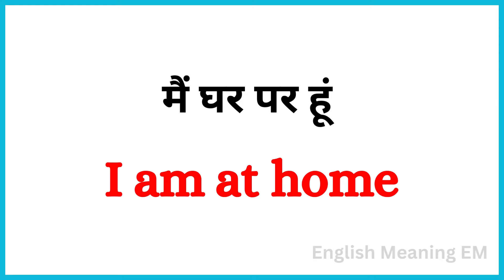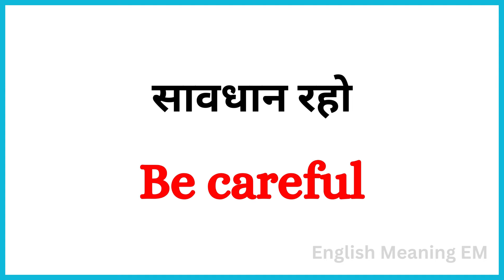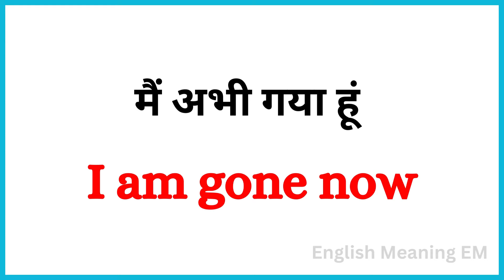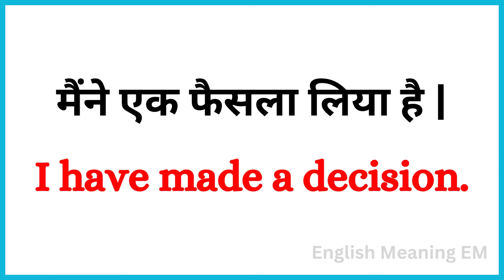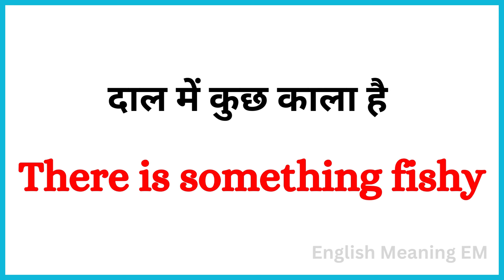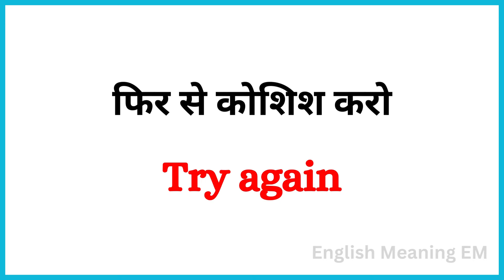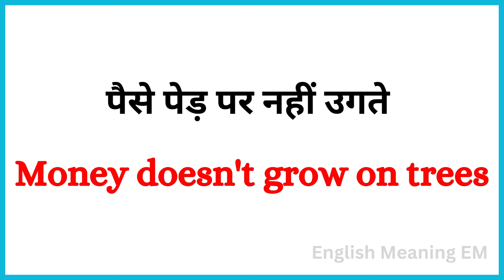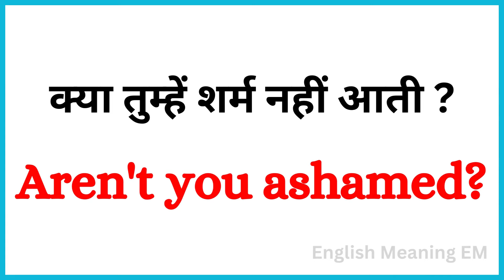💯आसानी से अंग्रेजी बोलना सीखें | English Speaking Practice | English Speaking Course